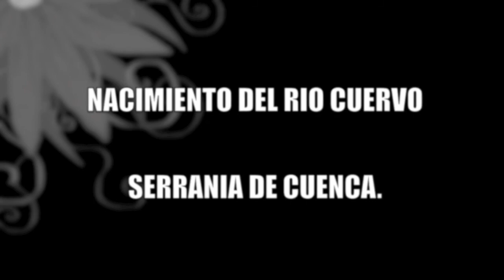CUENCA, NACIMIENTO DEL RIO CUERVO CON CASCADAS ENTRE PINARES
NACIMIENTO DEL RIO CUERVO  CON CASCADAS ENTRE PINARES